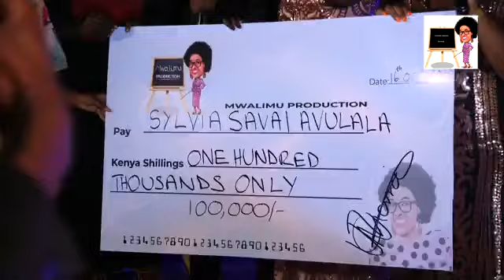And The winner is SENJEEEE!!!!!: Comedy queens 2020 season finale.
crowning the winner